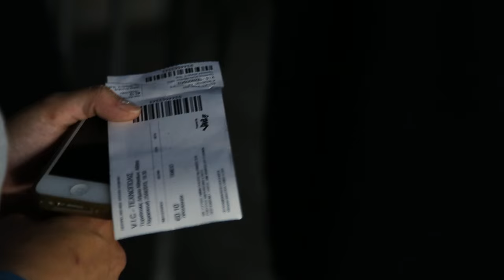Villagers of Ioannina City live at Technopolis 2015 teaser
A small teaser from our show at Technopolis, Athens
25th of September 2015

Special thanks to:
Pleiades
Vavoura Band
all our friends who joined us on stage.
all the technical and production team
and last but not least  to every single one of you guys who showed up that day!
Thank you all for that magic night!

V.I.C 2015

filmed by
DK Video Productions